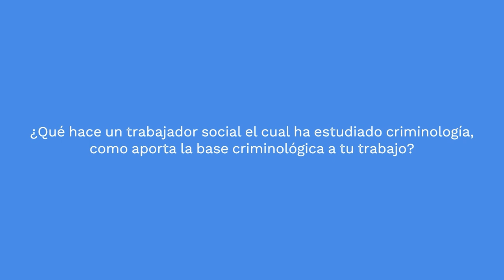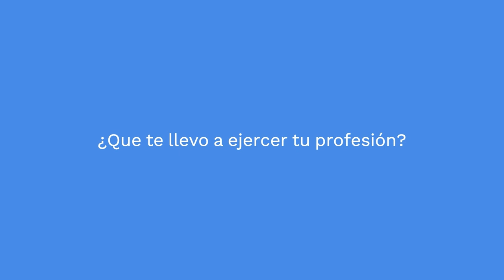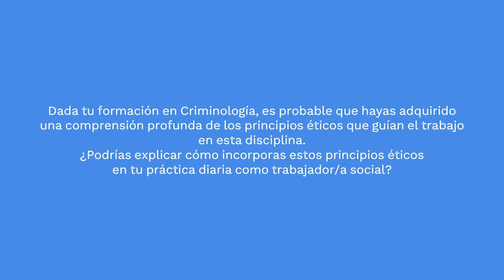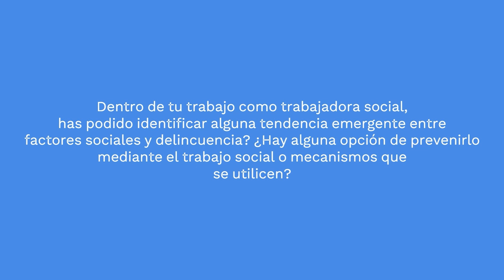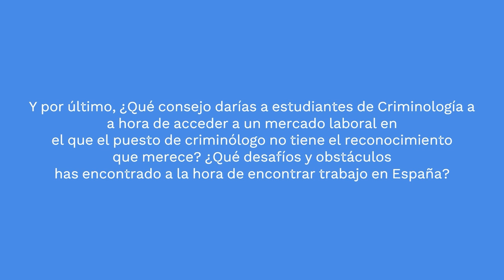Criminología en acción: aprendizaje práctico con profesionales del área: Entrevista Cristina Borras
Autores:
Virginia Soldino Garmendia y Verònica Gisbert Gracia (Coordinadores)
Javier Guardiola García, Abraham Devis Matamoros, Andrea María García Ortiz, Teresa García Fernández (Col·laboradores)

L'objectiu principal d'aquest Projecte d'Innovació Educativa Emergent (PIEE) és fomentar un aprenentatge pràctic i enriquidor de les diverses funcions de la Criminologia, mentre s'inicia una xarxa de contactes professionals a través d'entrevistes amb persones que van aconseguir desenvolupar la seua activitat laboral principal en l'àmbit de la Criminologia. En l'actualitat, la inserció laboral en Criminologia continua sent un repte per a moltes i molts graduats degut, en gran part, al desconeixement que la societat i l'estudiantat tenen de la diversitat de funcions atribuïbles a la Criminologia. Amb aquest PIEE, l'estudiantat de primer curs del Grau en Criminologia i del Doble Grau en Dret i Criminologia de la *Facultat de *Dret tindrà l'oportunitat d'entrevistar antics alumnes i alumnes dels diversos títols propis, llicenciatures i graus en Criminologia que han aconseguit dedicar-se a exercir la titulació.